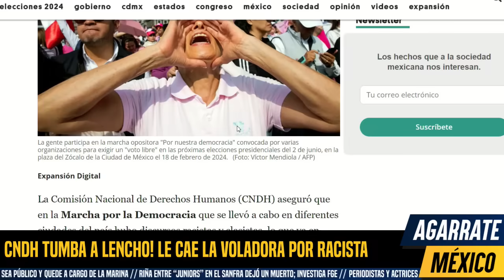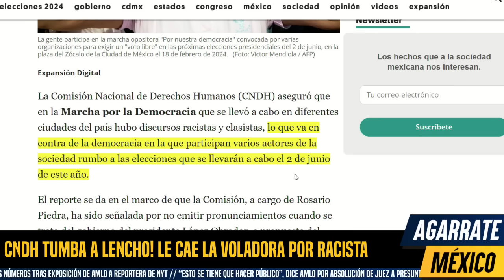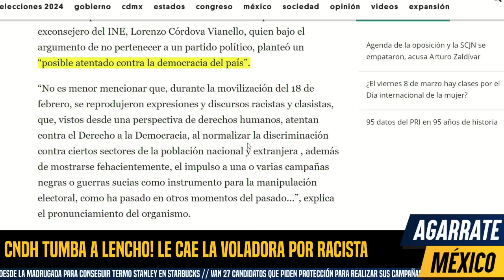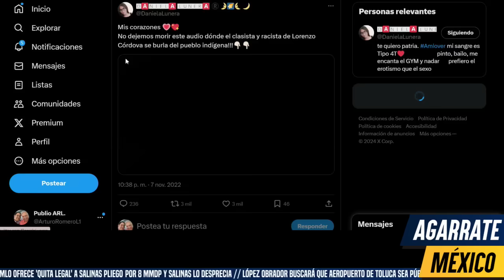ARRUINAN PLAN DE LENCHO! CEPILLAN A SU PLAN B, AMLO SACO AS BAJO LA MANGA, SE PONE FEO